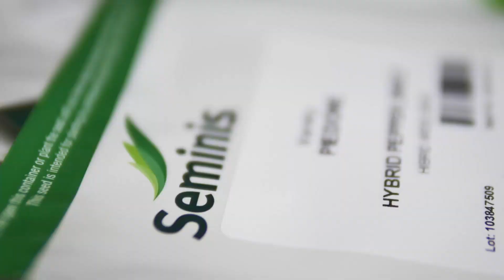Agricultura la Raport Ovidiu Ghinea P4 19 12 2023